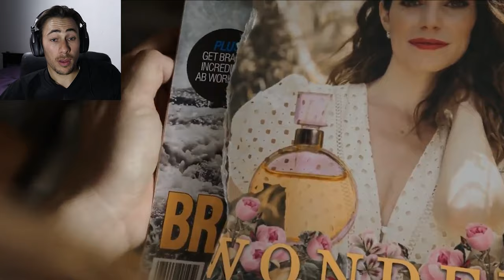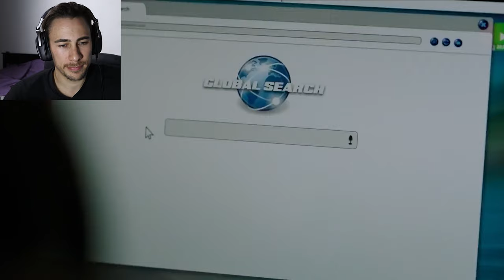REAL Au Pair Reviews The Au Pair Nightmare Movie 2020 | Commentary & Reaction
Trying to leave behind the memories of her fiancé, Taylor (Brytnee Ratledge) becomes an au pair for an out-of-state couple (Annie Heise and Tristan Thomas) and their 8-year old daughter played by Gianna Gallegos - but there's a dark secret behind every perfect family and it involves Trevor Donovan's character.

I decided to watch this movie because I am a former au pair and wanted to see how much truth there was to this movie. Also, who doesn't like a good horror story especially an au pair one. I wanted to see how the writers were going to create this au pair nightmare and see if it was actually plausible. It was fun to give my commentary and reaction to a movie and share it with all of you 😁 It was somewhat of a real depiction of au pair life in America, apart from the horror movie aspects haha.

If you want to watch the movie here is the I did leave out the major parts of the movie as to not spoil it.

- the Bropair

Time Stamps
[00:00] Intro
[01:12] Movie starts
[12:20] My opinion and final thoughts

THE BROPAIR RESOURCES

Previous video:
Should You Extend Your Au Pair Year? | Current Host Family Or Rematch?

Listen to the videos as a podcast!

Come join me over on Instagram:
✧  Channel Account:

If you ever have any questions about anything regarding the au pair process then please don't hesitate to send me an email or DM me on Instagram and I will be more than happy to help you out :)

- Jarryd

MY GEAR
Camera: Canon M50
Microphone: Rode VideoMic GO
Laptop: Asus Zephyrus S
Editing Software: Adobe Lightroom, Photoshop, Premiere Pro, Audition

Au pair definition: a young foreign person, who's primary focus is on childcare and  can help with light housework in exchange for food, a room, and a weekly stipend as part of a cultural exchange program with the duration being one year.

Jarryd Wentzel AKA the Bropair is a 27 year-old South African who lived and worked in America as a male au pair. He created this YouTube channel to help out other au pairs on their American journey by giving them tips and knowledge about everything related to being an au pair as well as changing society's perceptions on male au pairs. He gives his perspective on what it's like as a male in a female-dominated industry. He documented all of his trips all around America and even some parts of the world! 😄